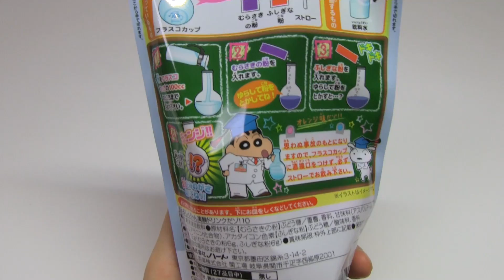DIY Japanese Candy #256 Shinchan Jikken Drink 10 DIY Candy Experiments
Shinchan Jikken(experimental) Drink 10. The experiment kit has an orange flavor.